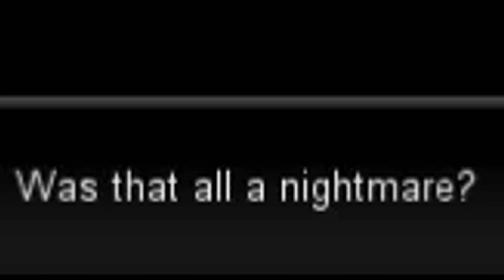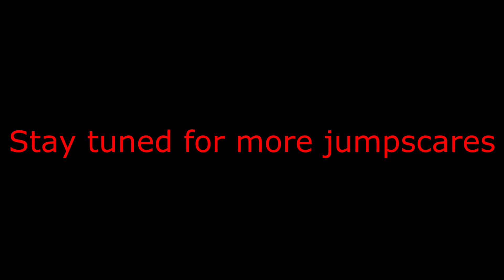WHO IS THAT?! | Pizza Delivery (Horror Game) #2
Hey guys, in this video I have continued playing the game from where I died the last time.
Make sure to smash that like button if u guys enjoyed it and if u guys r new around here make sure to Subscribe to my channel to stay up-to-date with all my brand new videos.
Any amount is really really really appreciated!

Stay Awesome!